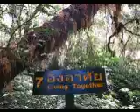Travels with Betty and Conry: Doi Inthanon Nat'l Park